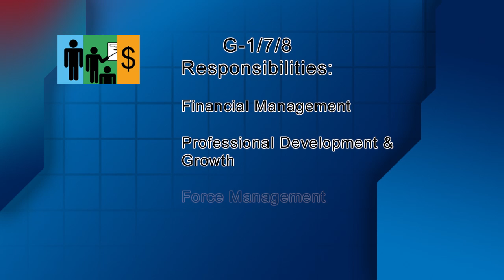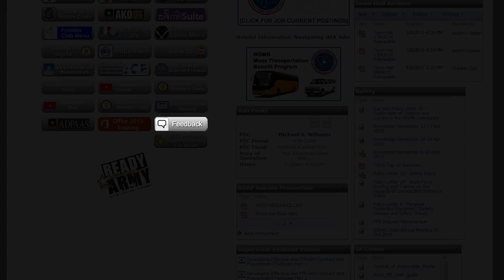RocketTalks ReOrg 2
This is the first in a series of videos where WSMR Commander Brig. Gen. Timothy Coffin, looks forward to discussing issues/concerns with the public. In this video (part 2 of 2) Coffin covers the re-organization of the General Staff or G-Staff. Feel free to post suggestions for future topics!